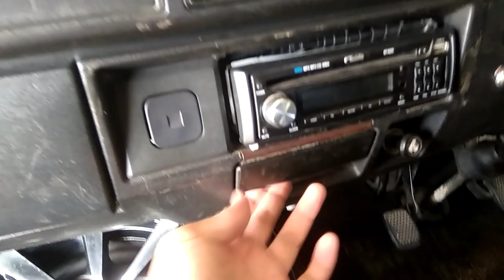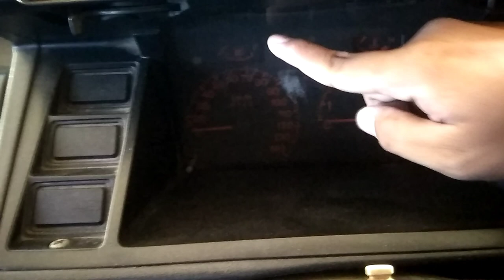REVIEW Mobil ISTIMEWA dari SUZUKI CARRY 1.0 Alexander Tahun 1990 Minibus 1000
Halo teman-teman kali ini saya akan mereview mobil legendaris, yang banyak sekali populasinya, dan terkenal dengan kehandalannya, walaupun berbekal mesin 1000cc tapi  mobil ini dapat melibas segala medan dengan mudahnya, SUZUKI CARRY dari karoseri Alexander.

Semoga Bermanfaat

Terimakasih